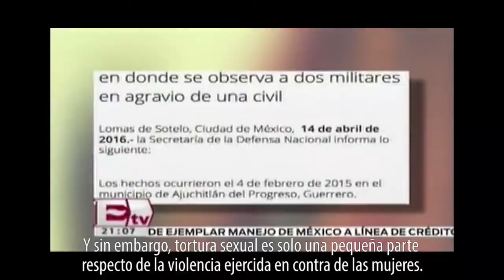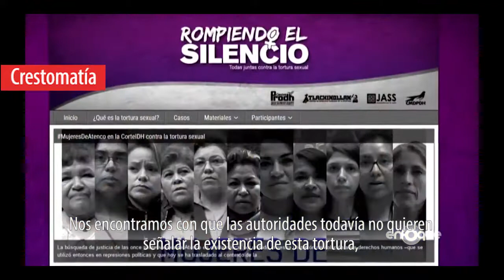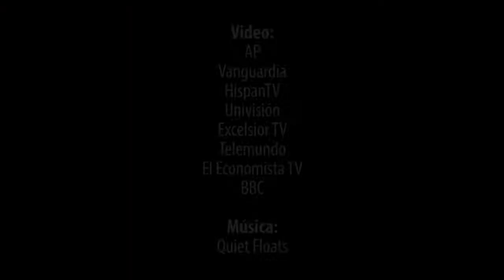Tortura en México: Informe de la Sociedad Civil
“Las organizaciones que acompañamos casos de tortura hemos documentado que esta también se da en centros psiquiátricos, en estaciones migratorias, en centros de detención para menores, en una multiplicidad de contextos.” Realizamos la presentación La Tortura en México: Informe de la Sociedad Civil y Recomendaciones a México.